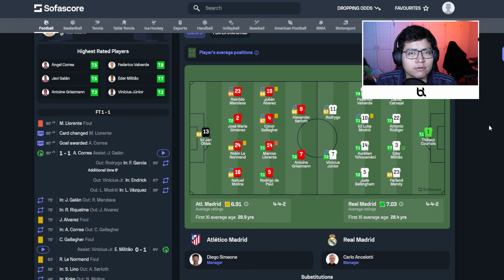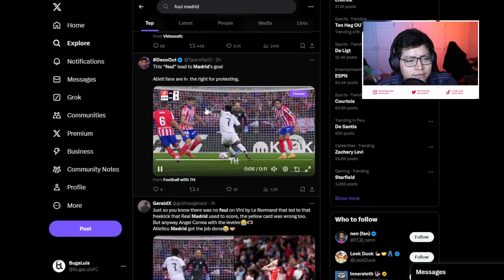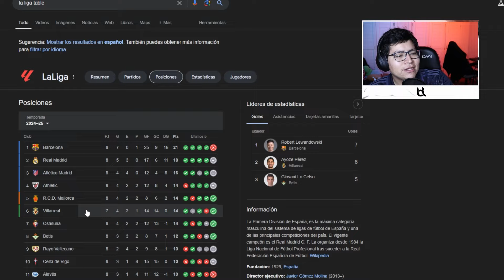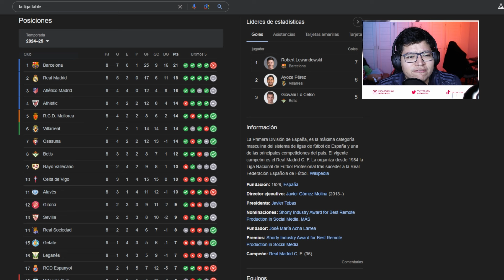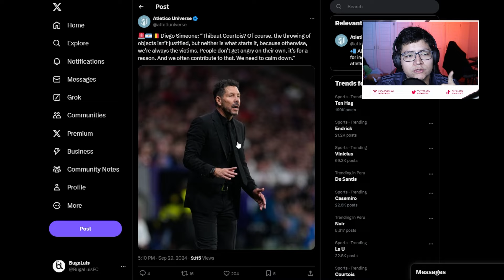MADRID DERBY DRAW, HUGE BOOST FOR BARCELONA! ATLETICO MADRID 1-1 REAL MADRID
The Madrid Derby between Atlético Madrid and Real Madrid ended in a 1-1 draw, with Ángel Correa and Éder Militão finding the back of the net. In this video, we analyze the game, key moments, and how this result impacts both teams in La Liga. But more importantly, we talk about why this draw is a big win for Barcelona in the title race. Can Barça take advantage of this slip-up from their rivals? Share your thoughts on the game and the La Liga title race below